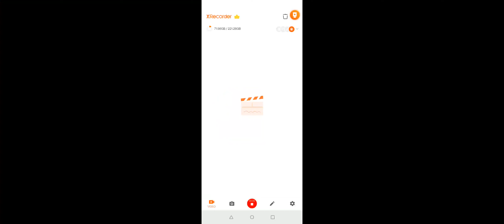FFVII The First Soldier - Ifrit helps slay Scorp, 13 kills [HD]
2-15-22, Season 1.

Android ver.